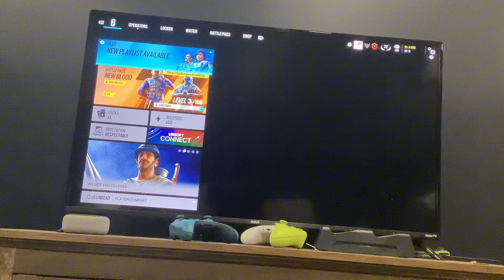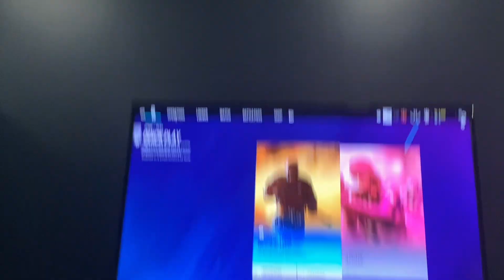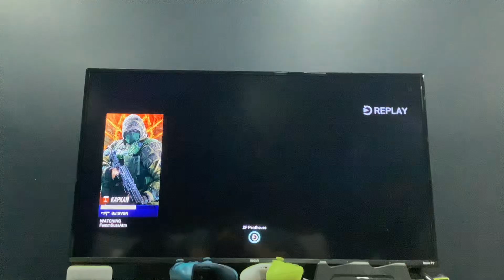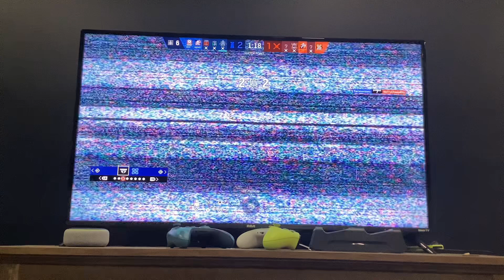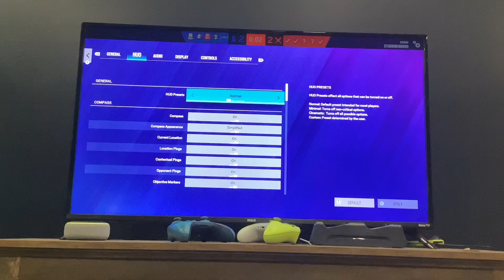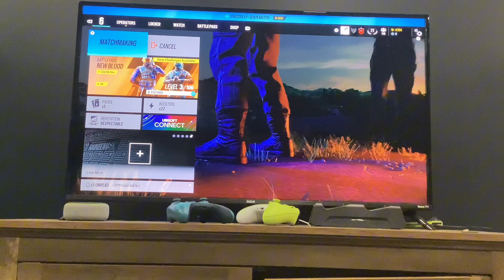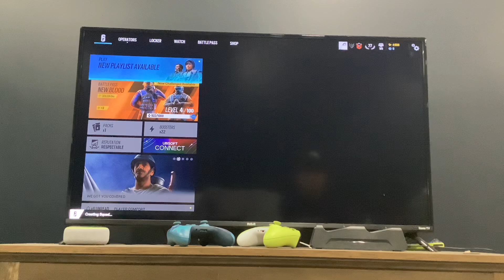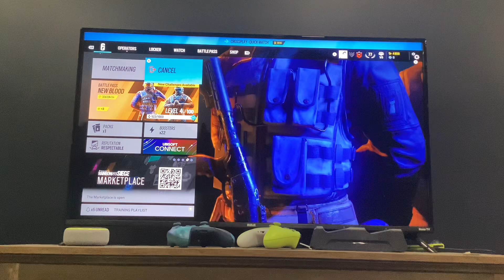Trying to get every character in rainbow six siege part 1